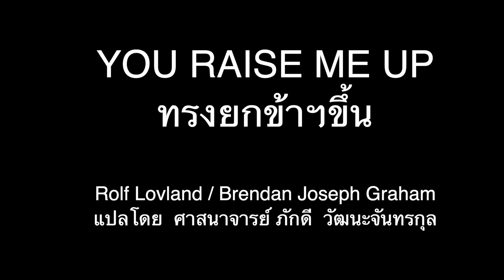ทรงยกข้าฯ ขึ้น // You raised me up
You raise me up  ทรงยกข้าฯ ขึ้น
- Rolf Lovland / Brendan Joseph Graham
- แปลโดย  ศาสนาจารย์ ภักดี  วัฒนะจันทรกุล

Lyrics:
เมื่อข้าฯ อ่อนล้า
หมดแรงจนเพลียละเหี่ยใจ
เมื่อความทุกข์ร้อน
ปัญหารุมเร้ามากมาย
ข้าฯ สงบใจ
รอคอยเวลาอันสมควร
เมื่อพระองค์มา
ประทับอยู่เคียงข้างกาย

ทรงชูข้าฯ ไว้
ให้ยืนสง่าอย่างมั่นคง
ทรงยกข้าฯ พ้น
 โพยภัยอันน่าหวาดเกรง
ข้าฯ เข้มแข็ง
เพราะพระองค์ทรงอุ้มชูไว้
ทรงยกข้าฯ ให้
สูงเกินกว่าที่ ข้าฯ เป็น (2 X)

When I am down a
nd O my soul so weary.
And troubles come  a
nd my heart burdened be
Then I am still  a
nd waiting in the silence

You raise me up  s
o I can stand on mountains.
You raise me up  t
o walk on stormy seas
I am strong   w
hen I am on your shoulders.
o more than I can be. (2x)